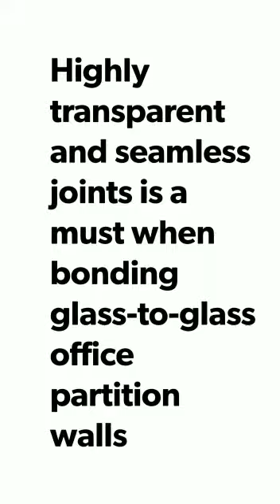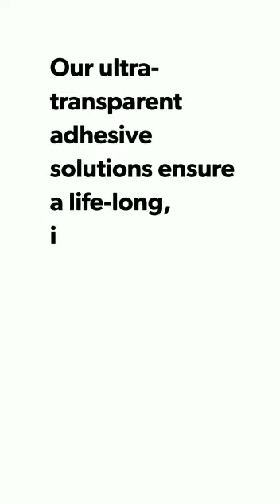April 24, 2021